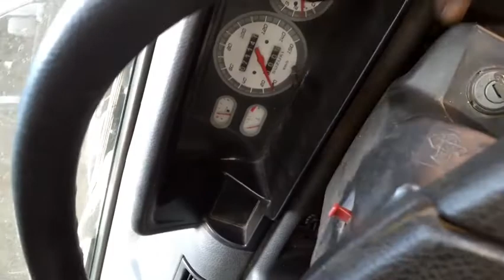Cara Ganti Kampas Rem Belakang Mobil - Suzuki Carry Mitsubishi T120SS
Tutorial Cara mengganti Kampas Rem Belakang Mitsubishi T120ss Suzuki Carry.

Untuk cara mengganti kampas rem depan sudah ada di video sebelumnya

selamat mencoba semoga lancar kawan 😁👍👍